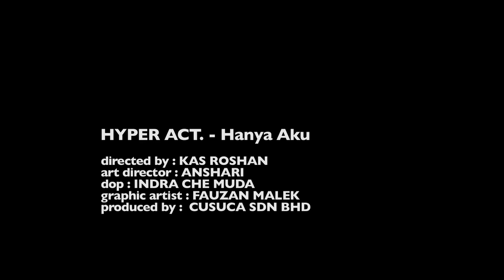Hyper Act. - Hanya Aku [OFFICIAL VIDEO]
HYPER ACT. - HANYA AKU
Art Director : ANSHARI
Director Of Photography : INDRA CHE MUDA
Graphic Artist : FAUZAN MALEK
Green Screen : AZIMAH MOHD NOOR
Produced by : CUSUCA SDN BHD

MUAT TURUN CALLER RING TONE

Hanya Aku Verse
Maxis : 470265
Celcom : 246994
Digi : 465359
UMobile : 4937862

Hanya Aku Chorus
Maxis : 470263
Celcom : 246993
Digi : 465358
UMobile : 4937861

Lirik - Hanya Aku
Bersama janji kau sentuh rasa percaya
Hangat dinginmu mengundang rindu kecewa
Hanya aku dihuni sepi rasa kasihmu

[*] Hanya ku yang mencari
Rembulan masih ada
Mungkin seketika
Walau ku bahagia mengejar bayanganmu
Tak mungkin ku beroleh saat indah bersamamu
Hanya aku

Apakah mungkin berulang janji setia
Apa kan kekal ataupun menyambut duka
Dan dirimu di janji Sang Sempurna
Dan kecewa kini dipulih rasa kasihmu

Repeat [*]

Dihuni rasa rindu
Rembulan masih ada
Mungkin seketika
Hanya aku

Dingin rasa kasihmu
Bagai bintang bersemi
Rindu janji bicara
Kekal selamanya
Walau sekadar mimpi
Tak pernah ku peduli
Selamanya kan ku pasti merindui dirimu
Hanya aku